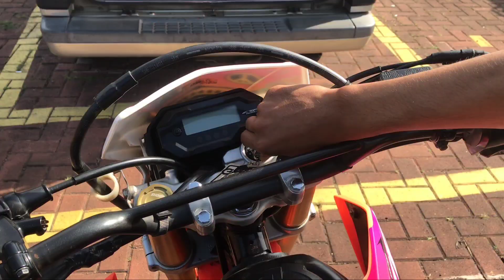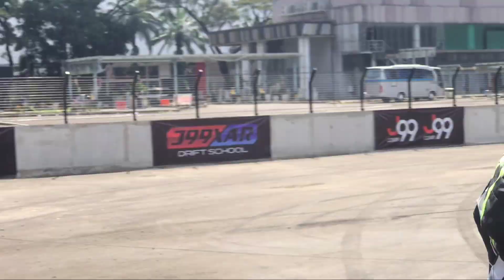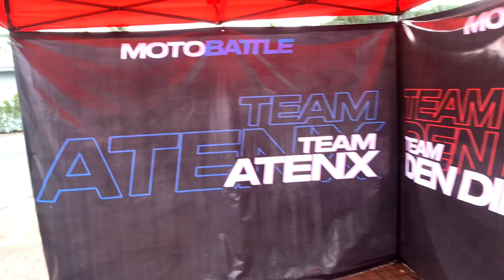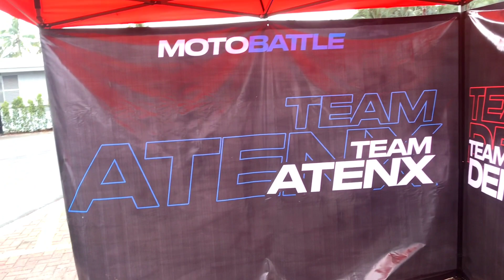Behind The Scene MotoBattle , Atenk Katros MATIC & Den Dimas BEBEK di Sirkuit Drift